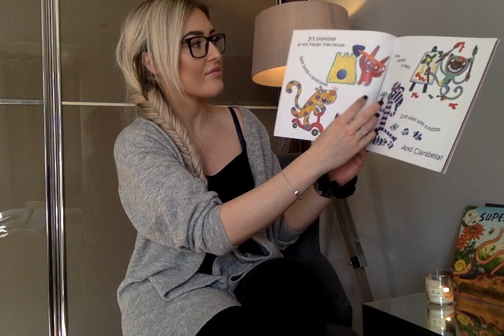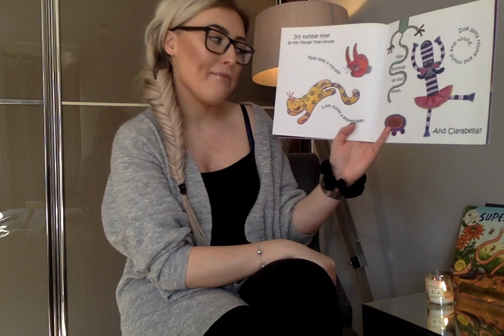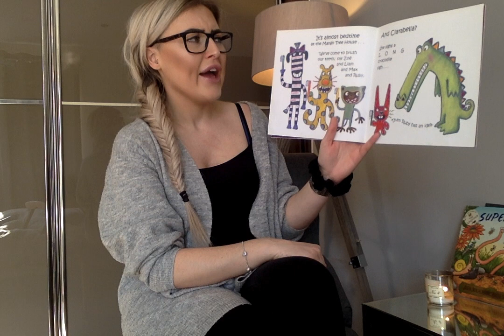'Smile, Crocodile, Smile' by Miss B - Story time